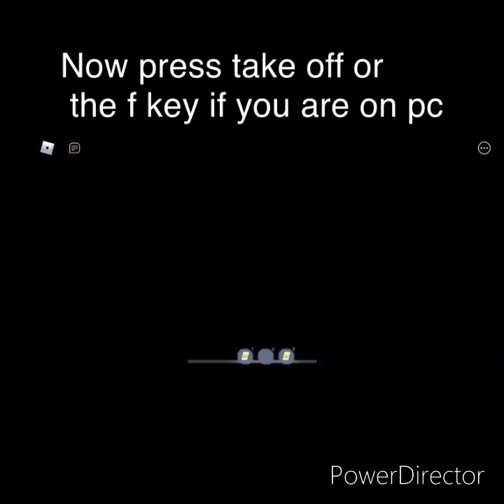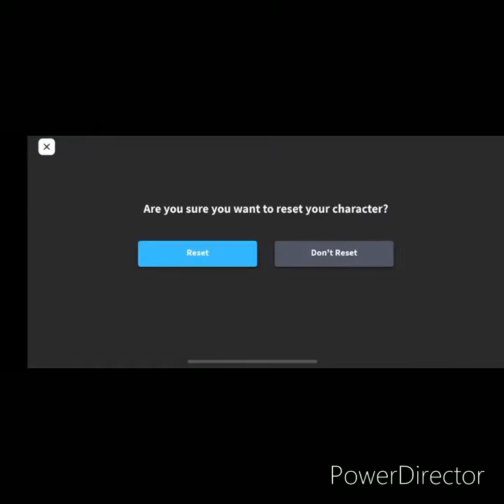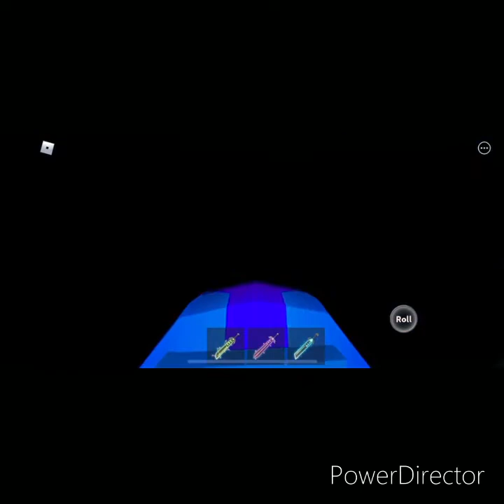How to get antlers of honor roblox battles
I forgot to tell you that you actually need the shrine badge and the winner wings